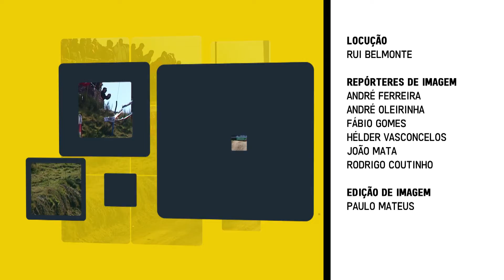Resumo do Ralicross Mação 1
Toda a acção do Ralicross Mação 1, segunda jornada do Campeonato de Portugal de Ralicross by Transwhite.